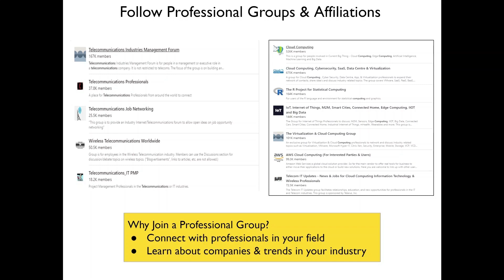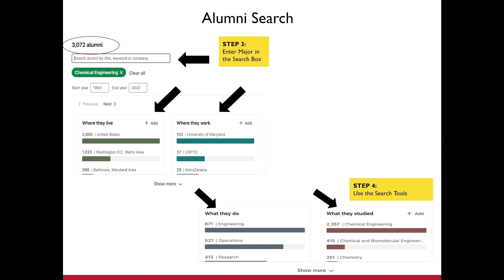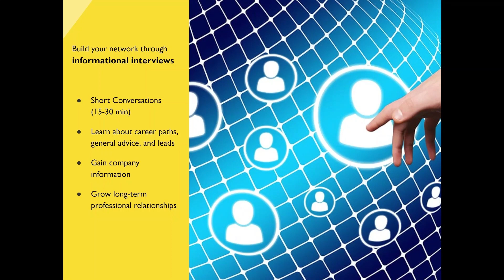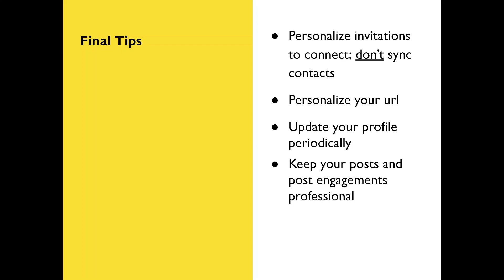Optimizing Your LinkedIn: Engagement Tips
In this video, we’ll review tips for staying engaged on LinkedIn.

LinkedIn Handout: go.umd.edu/ECSLinkedInHandout
LinkedIn Resources: eng.umd.edu/careers/students/linkedin
How to Find Alumni on LinkedIn: youtu.be/nZ59TsIJLXc
Clark School LinkedIn Group: go.umd.edu/clarklg
UMD's International Student & Alumni Networking Group: go.umd.edu/linkedinintl